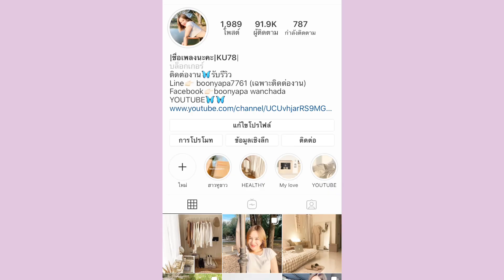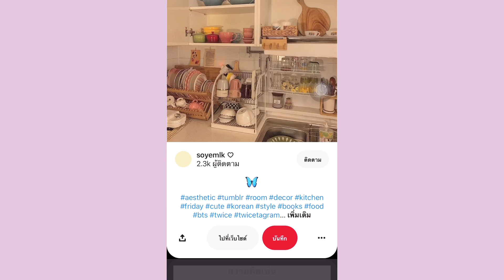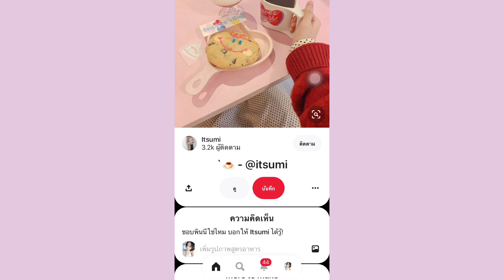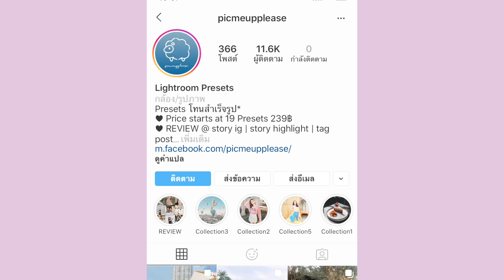คุมโทนง่ายมากกก แนะนำแอพคุมโทนและร้านพรีเซ็ต |By Songpleng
ID LINE boonyapa7761
Facebook boonyapa wanchada